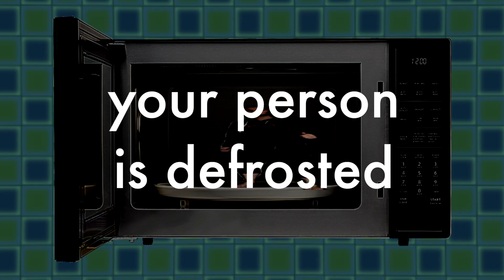reheating myself in the microwave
feeling defrosted